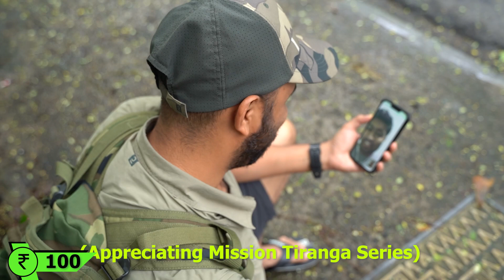I Travelled from KanyaKumari to Kashmir in ₹1 - Day 14 | Mumbai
Mission Tiranga-: It is a fundraiser series where the aim is to increase awareness about the supreme sacrifice done in line of duty by our Jawans. I, Capt Shashank, an ex Indian Army Officer myself, will be travelling from KanyaKumari to Kashmir with only Rs 1 & earning on the way to sustain &  & Travel ahead. I will be covering around 12 states & more than 5000kms in the span of 30 days.

Team:
Host: Capt Shashank
Video producer: Satyam Aggarwal
Videographer: Digvijay Singh
Video editor: Archit Bhardwaj
Thumbnail: Satyam Aggarwal